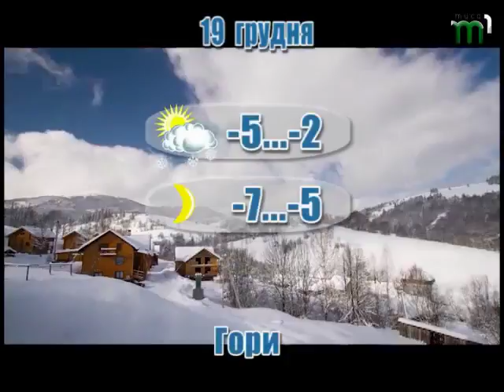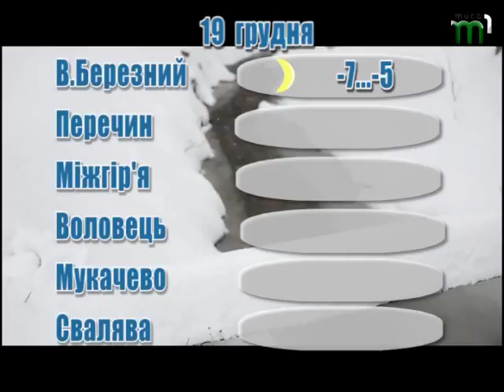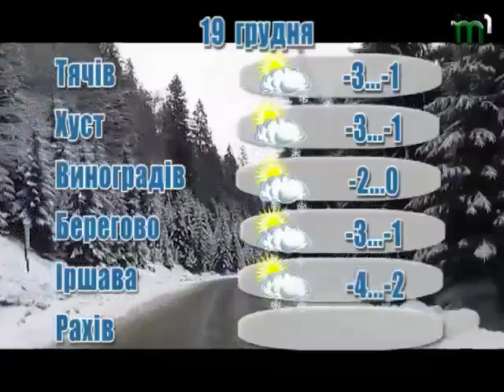Прогноз погоди на 19 грудня 2016 року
19 грудня на Закарпатті хмарно з проясненнями, часом невеликий сніг. Місцями туман. На дорогах ожеледиця. Вітер південно-східний 5-10 м/с. Температура повітря вночі 4-9°, вдень 1-6° морозу.